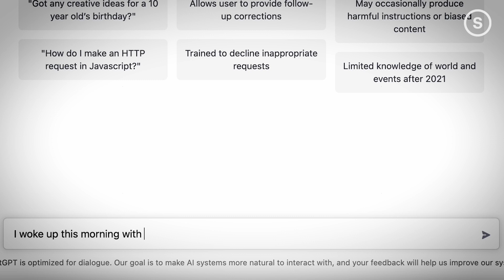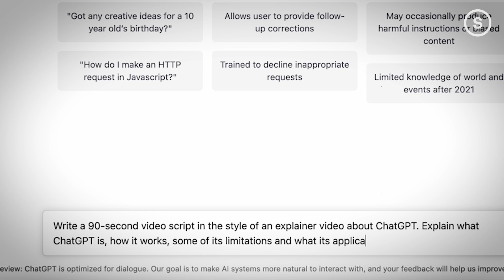What Is ChatGPT? Explaining the Viral AI Chatbot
ChatGPT is an artificial intelligence chatbot released by the San Francisco company OpenAI.